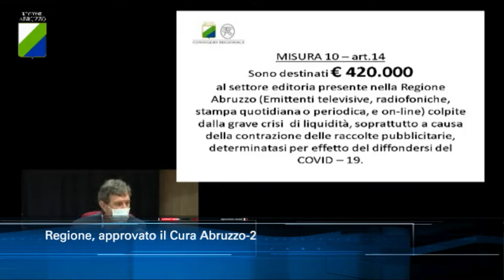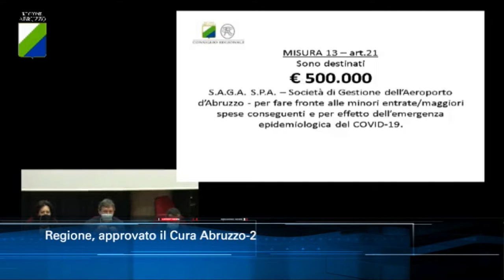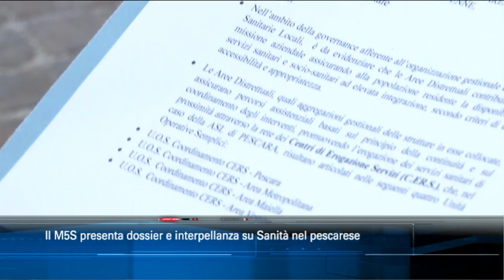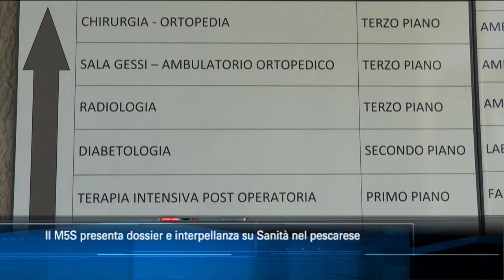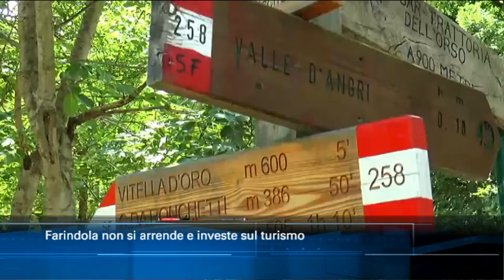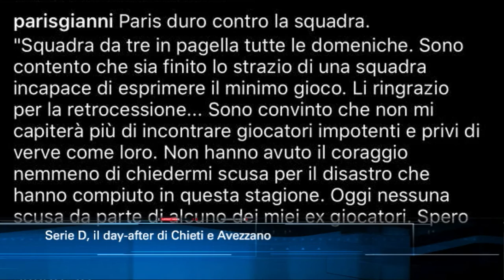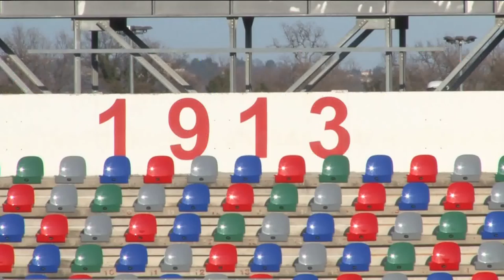TgSei Edizione delle 14 Sabato 23 maggio 2020